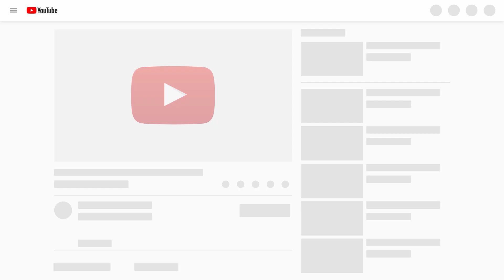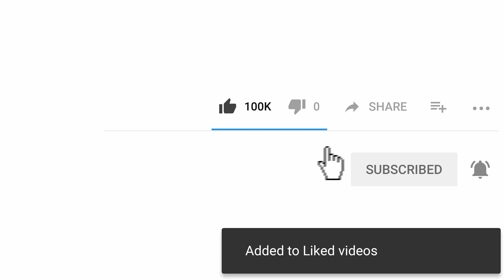Forest Life with Delicous Food - Eating Spicy Food Challenge #15 | Aww Food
Eating spicy food is the best challenge ever. I challenge you to watch this spicy food video without any surprises. You will not believe your eyes because the spicy food is so delicious. This is the best video ever!

If you see a clip that you own that you did not submit or give consent for use, we have likely received false permissions and would be happy to resolve this for you!